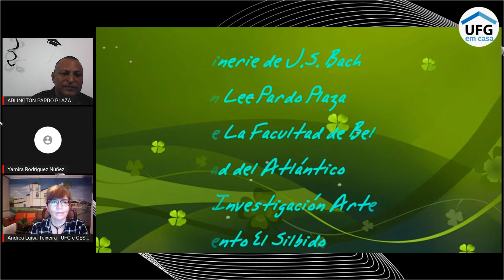O Piano e suas Perspectivas ( 84ª edição, 25 de março de 2022), com Maestro Arlington Pardo Plaza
O Piano  e suas Perspectivas ( 84ª edição, 25 de março de 2022), com
 Maestro Arlington Pardo Plaza

Projeto de extensão da EMAC e  Reitoria Digital da UFG juntamente com a Mississippi State University  e a Universidad del Atlántico, que tem como objetivo principal, levar à toda comunidade informações sobre cultura na sociedade.

Nascido em San Pelayo, é Doutor pela Universidade da Extremadura, Espanha. Bacharel em Educação Musical pela Universidad del Atlántico, Especialista em Pedagogia do Folclore pela Universidade Santo Tomas,
Diretor de coros e formação de orquestras sinfônicas nos países da Colômbia e Venezuela, atualmente é diretor da Banda Folclórica Distrital da cidade de Barranquilla.
Músico pesquisador, performer, compositor de múltiplos instrumentos e participa como Diretor e/ou instrumentista de grupos de contexto tradicional, popular e sinfônico.
 Direcionou sua atividade profissional para pesquisa e produção sobre música tradicional do Caribe colombiano com uma abordagem pedagógica. Trabalha para sistematizar técnicas de execução de instrumentos tradicionais,
explicar processos regionais de produção e reprodução de conhecimento musical e promover canais de transmissão da memória cultural rural da costa caribenha colombiana.

Apoio:
Centro de Estudos em Sociologia e Estética Musical da Universidade Nova de Lisboa
Fundação para a Ciência e Tecnologia de Portugal,
Centro de Estudos Brasileiros - UFG,
Rádio Universitária,
RBC FM

Equipe: Andréa Luísa Teixeira (coordenação),  Pablo Lisboa, Rosângela Yazbec Sebba, Yamira Núñez e Wesley de Menezes